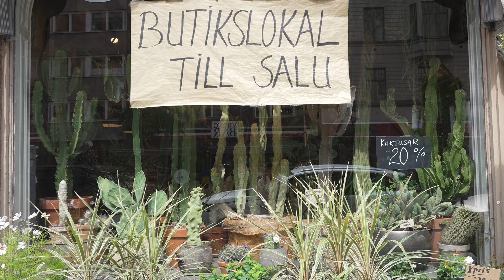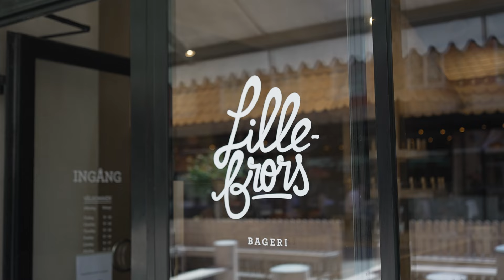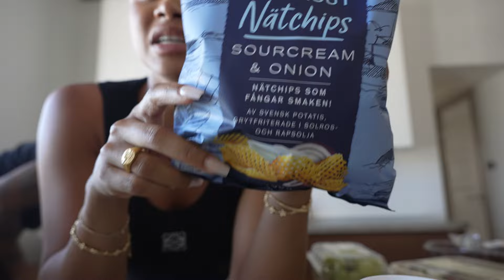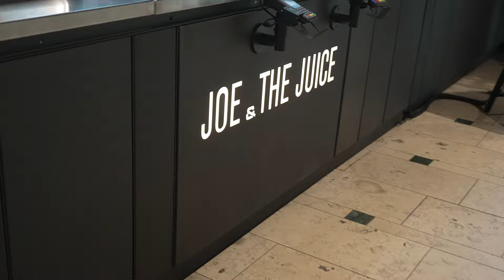STOCKHOLM TRAVEL DIARIES 23: Celebrating life & my birthday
Hey my loves, this was my first time visiting Stockholm and I loved it. The first half I was with my family and the second half I stayed with Lee for my birthday.  I didn’t film everywhere we went but here are some of my recommendations below…

Airbnb- One of the most stunning apartments. The interior was everything and its flooded with light, couldn't recommend more

Riche- If you’re a meatball lover make sure you visit!
Astoria - Lovely dinner date- definitely share lots of starters as they were all amazing
Stranbryggan - Beautiful restaurant on the water with decking! Great cocktails, vibes & food.
Lillebrors bageri - Bakery, amazing cardamom buns
Bap- Great burger place
Punk royal- If you want a completely different dining experience and to get drunk AF go here!!!
Skansen - Open air museum where you can spend the day walking through history. Great for a full family day out!

-SOCIALS-

-OUTFITS-
Day one

AirPod max

Day two
Loewe tank *Affilate
Adidas campus